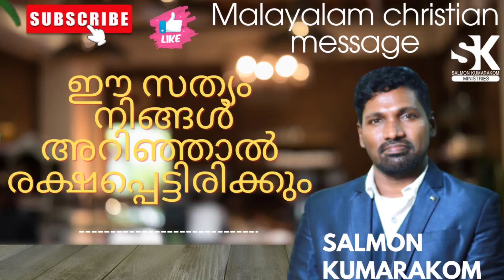സത്യം സ്വാതന്ത്ര്യം നൽകിതരും/Truth will give freedom/Christian message/pr salmon kumarakom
Salmon kumarakom Ministering 🛑  online church , zoom community  live meeting | Malayalam Christian Message
⭕  2024 ⭕

Follow this  zoom  every Monday 6pm. Tuesday 9:00 p.m.
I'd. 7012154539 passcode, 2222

@Join our telegram group for any help

Donate to help us share the gospel around the world through Kingdom

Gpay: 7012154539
salmongeorgebethel@okaxis

IFSC Code: FDRL0001776, Federal Bank, Kumarakom, Kottayam
sundaychurchlive